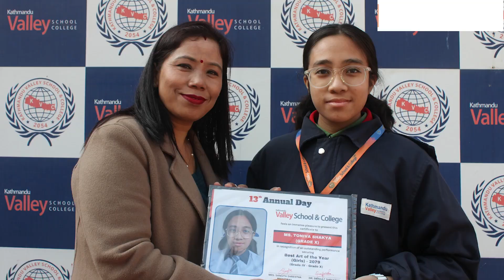Best Category Award 2079 IV - X